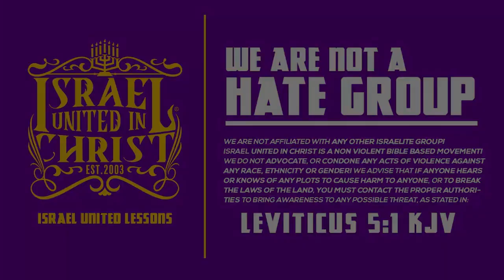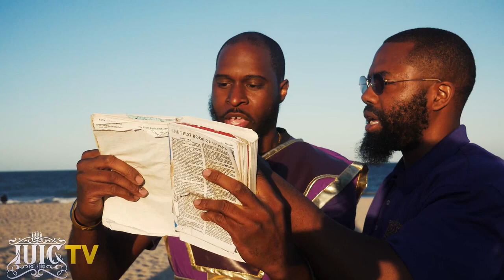Sister says F you to the Sons of God!!